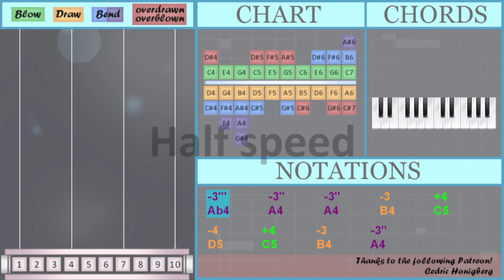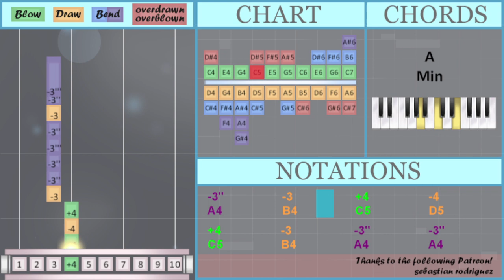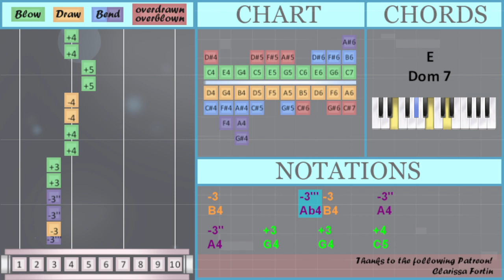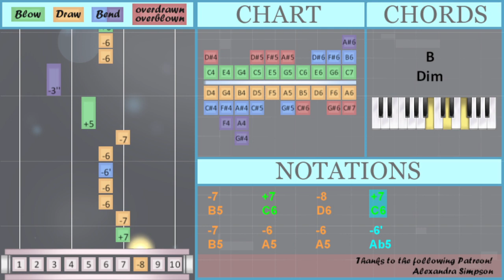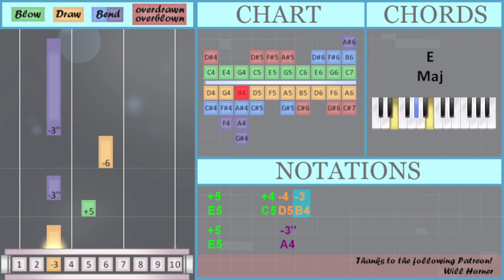SUPER EASY: How to play Paint It Black on Diatonic Harmonica 10 Holes (Tutorial)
Bend notes: Ab4 A4 Ab5 Gb4

Comment and let us know how the videos have helped you. It keeps us going! :)The easiest way to learn how to play Paint It Black (SUPER EASY) by Wednesday Addams on the diatonic harmonica 10 holes. It's a diatonic harmonica 10 holes tutorial for Paint It Black (SUPER EASY) by Wednesday Addams.

EasyHarmonicaLesson teaches you to play the your favorite instrument, through easy and simple animation so that you too can learn how to play Paint It Black (SUPER EASY) by Wednesday Addams on the diatonic harmonica 10 holes easily. A diatonic harmonica 10 holes tutorial with visual animation graphic.

Numbered notation:
-3'''     -3''     -3''     -3     +4
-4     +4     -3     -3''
-3''     -3'''     -3''     -3
-3''   -3'''         -5 +5     +4
-3''     -3''     -3     +4
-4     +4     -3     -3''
-3''     -3'''     -3''     -3
-3''   -3'''         -5 +5     -6'
-6     -6     +6     +6
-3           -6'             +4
-3     +4     -4     +4
-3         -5 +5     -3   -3''
-3''     -3     +4     -4
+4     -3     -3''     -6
-6'     -6     -7     +5
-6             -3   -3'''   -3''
-3''     +3     +3     +4
-3
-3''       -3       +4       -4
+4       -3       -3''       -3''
-3'''       -3''       -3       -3''   -3'''
-3       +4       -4       +4   -3
-6
-6     +6     +6     +4
-3''     +3     +3     +4
-6   -6'         -6
-6     +6     +6     +4
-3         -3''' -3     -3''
-3''     +3     +3     +4
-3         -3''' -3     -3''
-3''     -3     +4     -4
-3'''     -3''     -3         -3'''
-3''     -3     +4   -6
-6     +6     +6     +4
-3''     +3     +3     +4
-6     -6
-7     +7     -8     +7
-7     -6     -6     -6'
-6     -7     +5
-3''               -6     -6
+6     +6     +4     +4
-4     -4     +5     +5
-4     -4     +5     +5
+5     +4 -4 -3
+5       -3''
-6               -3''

Lettered notation:
Ab4     A4     A4     B4     C5
D5     C5     B4     A4
A4     Ab4     A4     B4
A4   Ab4         F5 E5     C5
A4   Ab4         F5 E5     Ab5
B4           Ab5             C5
B4         F5 E5     B4   A4
Ab5     A5     B5     E5
A5             B4   Ab4   A4
E5     E5     C5 D5 C5
B4
Ab4       A4       B4       A4   Ab4
B4       C5       D5       C5   B4
A5
E5     E5     C5     E5   E5
E5     E5     C5 D5 C5   B4
E5     E5     C5         Gb4
B4         Ab4 B4     A4